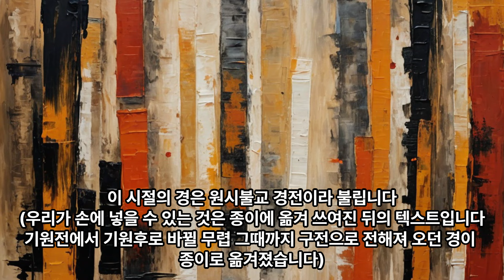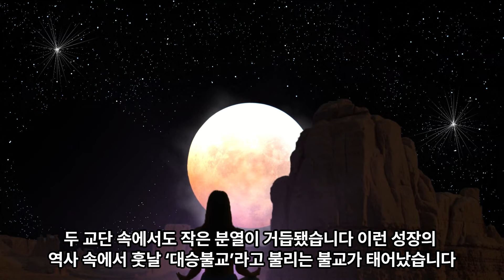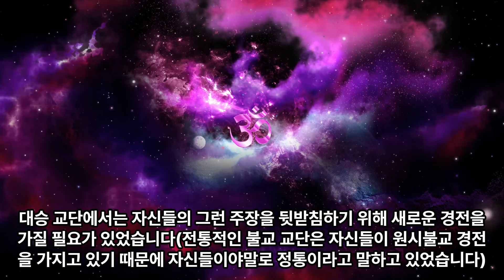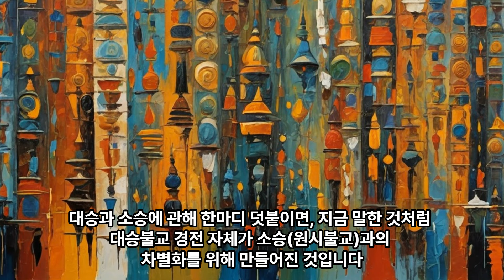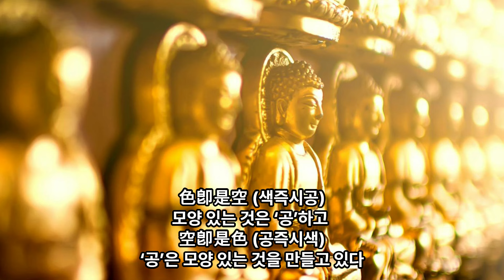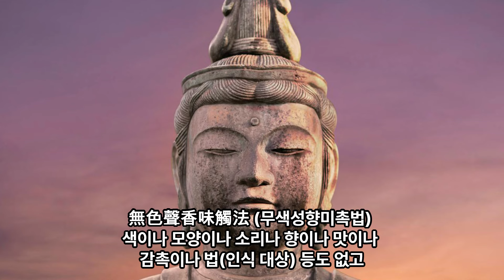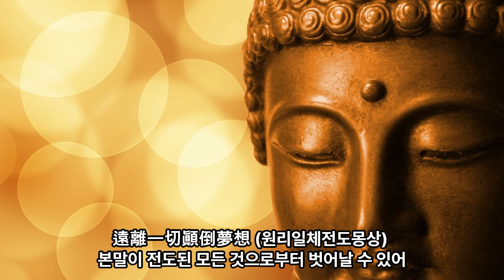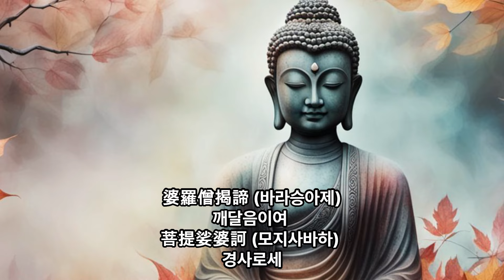“반야심경은 어떻게 쓰여졌나?”, 가장쉬운 반야심경(般若心經,2)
* 이 영상은 책 [인문학을 좋아하는 사람들을 위한 반야심경]
(불광출판사)의 내용으로 제작하였습니다.